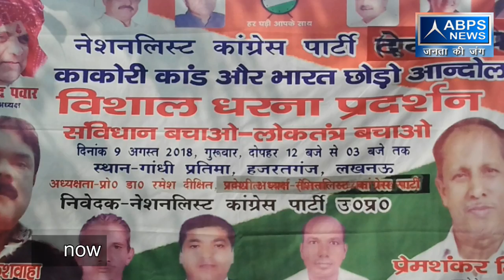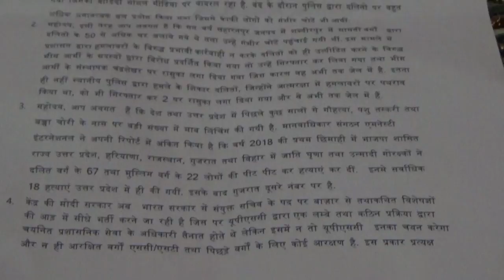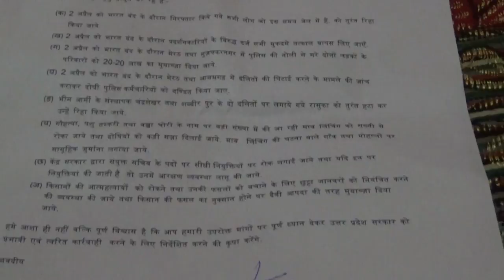9 August Bharat Band किस बजह से हुआ रद्द। lucknow